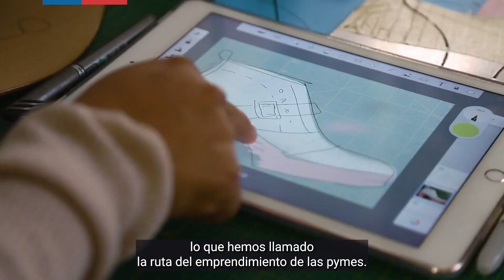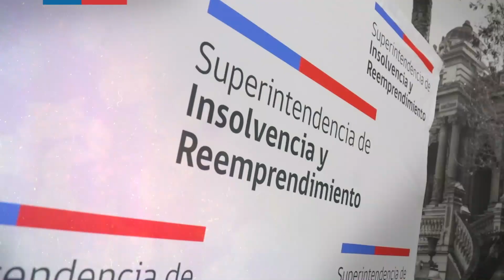MinEconSemanal 42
Esta segunda semana de agosto te explicamos la Ruta del Emprendimiento del PactoFiscal, la promulgación de la Ley de Delitos Económicos, el acuerdo entre el Gobierno y los sindicatos en el PdL de Cabotaje y la entrada en vigencia de la nueva Ley de Insolvencia.